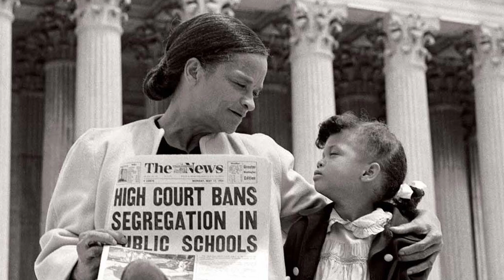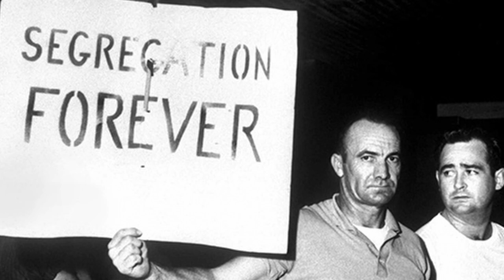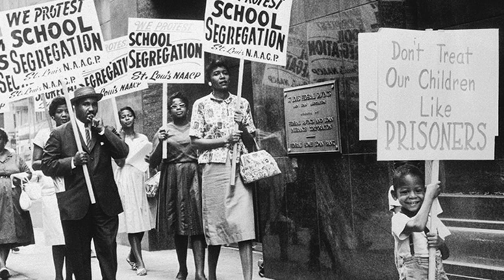Brown v Board II (The Consequences of the Massive Resistance)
A video about the Massive Resistance

After the 1954 Brown case, The South responded angrily to the Brown rulings.  Soon, a Massive Resistance campaign began to block desegregation at the local, state, and at a Federal level.

Audio
Onemichistory.com